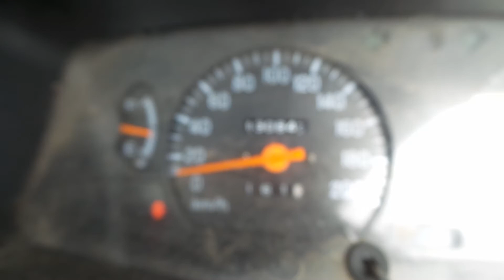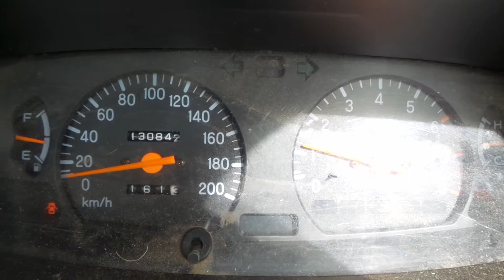DISMANTLING 2003 MK TRITON 2WD F/TRAY 2.4LT PETROL 5 SPD MAN C4567